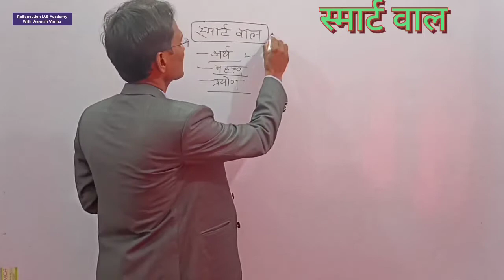स्मार्ट वॉल /अर्थ /महत्त्व/ प्रयोग/ Smart wall